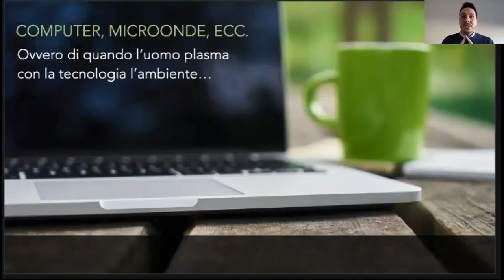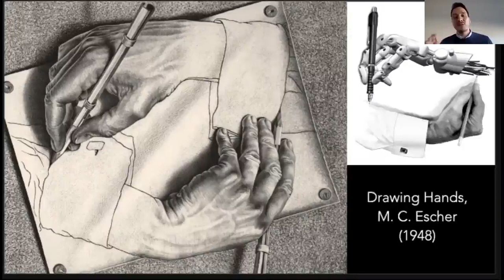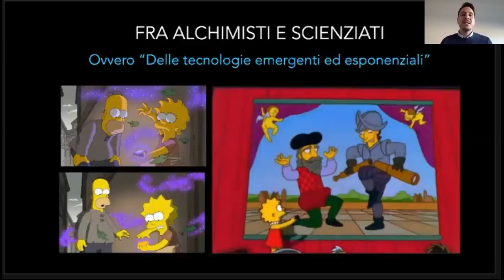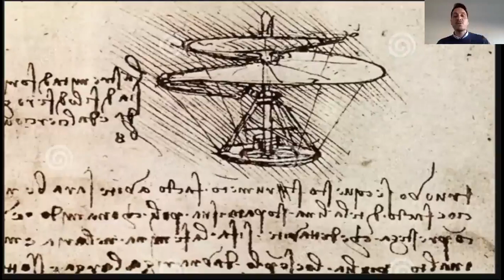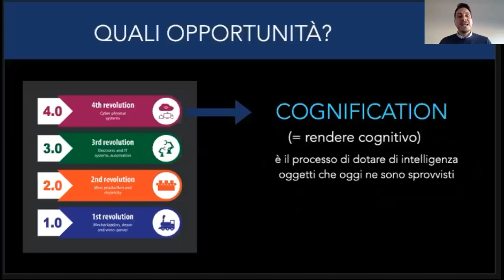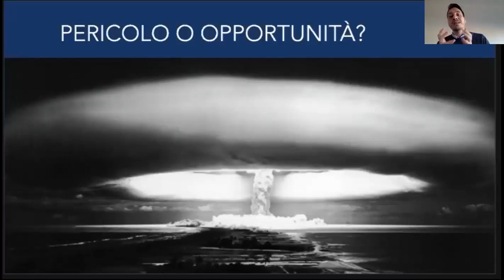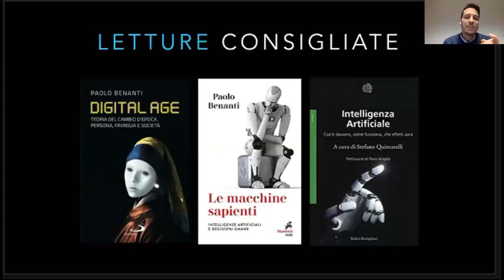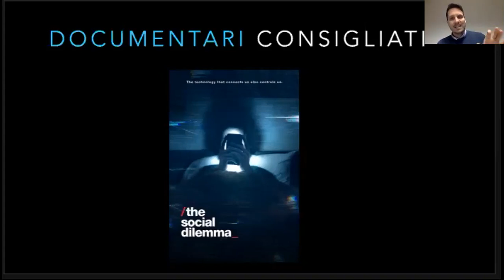Incontro di formazione "Intelligenze artificiali e fede: sfide e opportunità"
«La galassia digitale, e in particolare l’intelligenza artificiale, si trova al cuore del cambiamento d’epoca che stiamo attraversando» (papa Francesco).